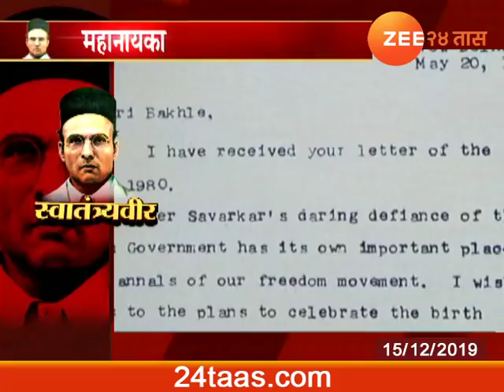Swatantryaveer | 15 December 2019